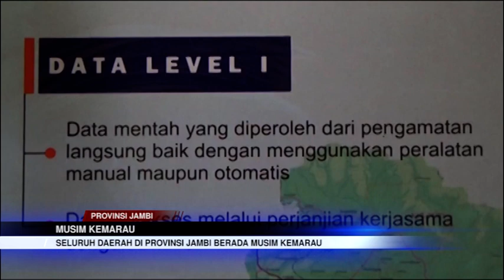MUSIM KEMARAU, SELURUH DAERAH DI PROVINSI JAMBI BERADA MUSIM KEMARAU